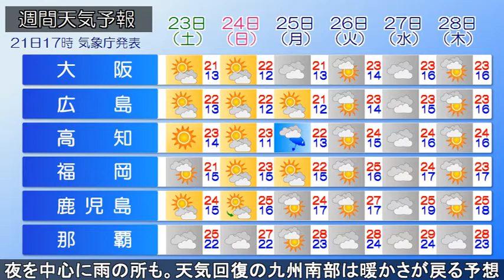2021/10/21 オリオン座流星群 全国の天気予報 夕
日本の東の低気圧が東進しています。北海道北部や東北日本海側～北陸は所々で雨が降っています。南西諸島近海に停滞する前線上に低気圧が発生し、東北東進しています。四国西部、九州南部～沖縄は雨の降っている所があります。
今夜、オリオン座流星群の活動のピークです。見頃は深夜～あす明け方にかけてで、東北太平洋側は星空を見ることが出来るでしょう。北陸や東海は雲が多く、雨の降る所があるものの、一部で晴れて、オリオン座流星群の観察のチャンスがある見込みです。北海道は北部中心に雷雨の所があり、四国～九州太平洋側は雨が降るでしょう。他は雲が広がり、にわか雨がある見込みです。
あす、気圧の谷の影響で、北海道は引き続き北部中心に雨が降るでしょう。また、本州の南を進む低気圧の影響で、関東～四国太平洋側の沿岸部は午前を中心ににわか雨があり、関東南部は断続的に雨の降る所がある見込みです。関東はきょうより更に5℃程最高気温が下がる所があるでしょう。東・西日本日本海側は、日中は晴れ間がのぞいても夜を中心に雨の降る所がある見込みです。他は晴れ、天気が回復する九州南部は暖かさが戻るでしょう。